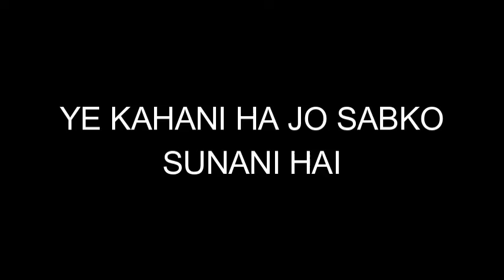PUBG MONTAGE A THING FOR MY HATERS YALGAAR CARRYMINATI X WILY FRENZY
YALGAAR HO

0:00 - STARTING
0:02 - Started